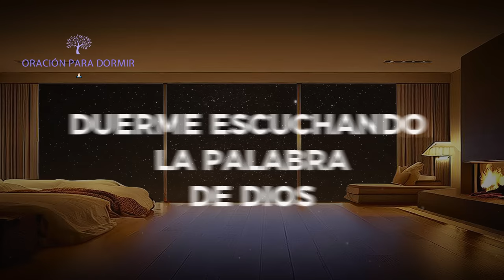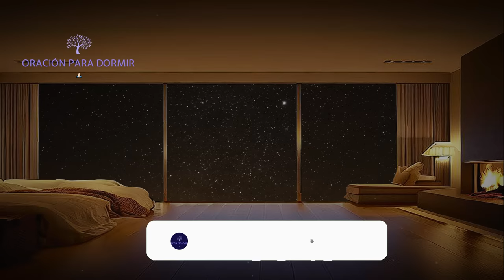DUERME ESCUCHANDO LA PALABRA DE DIOS I VERSICULOS PODEROSOS PARA DESCANSAR EN PAZ 🙏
Descanse escuchando la palabra de Dios y sé bendecido en gran manera, la paz de Dios te ayudará a tener un descanso en su presencia.

📣Activa la traducción en tu idioma.
📣Comentanos desde que lugar nos escuchas.

Lectura biblica: Versión Reina Valera 1960
Voz: Alberto López /  Valery López /  Janeth Hernández
Mix & Master : Equipo  @OracionparadormirYT
Videos  : Producción original de  @OracionparadormirYT